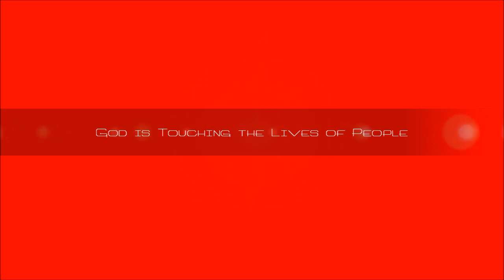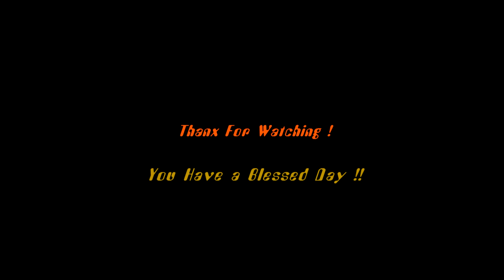Pastor Silas Thapa The Gifts of the Holy Spirit पवित्र आत्माका वरदानहरू अन्य भाषा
Pastor Silas Thapa speaking in the Congregations about the Controversial Subject " Unknown  Tongue".